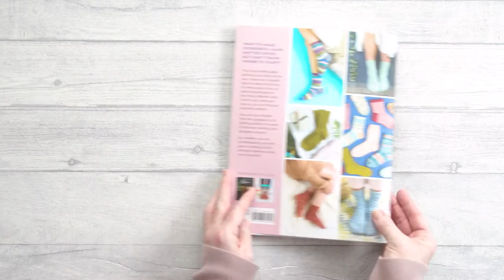The Sock Knitting Bible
See inside Lynne Rowe's new book, The Sock Knitting Bible - packed with knitting recipes to make the most wonderful knitted socks you've ever seen!